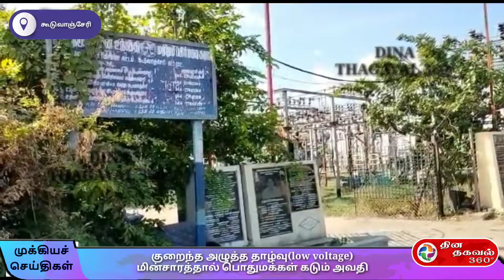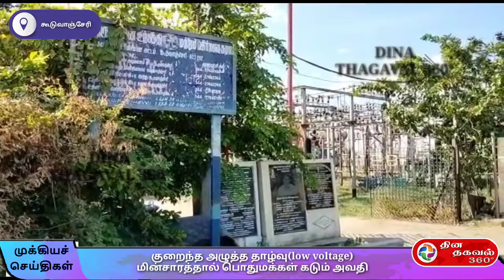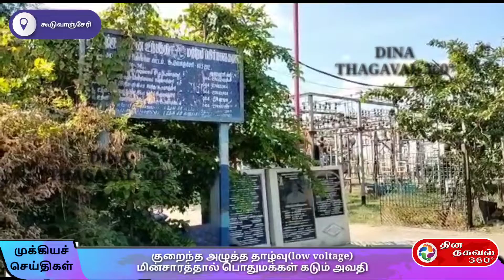குறைந்த அழுத்த தாழ்வு(low voltage) மின்சாரத்தால் பொதுமக்கள் கடும் அவதி